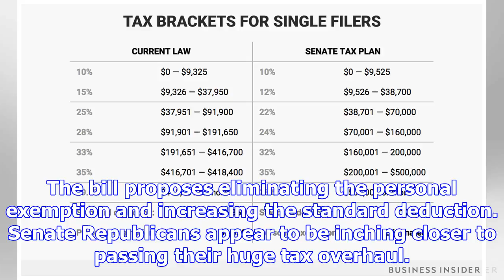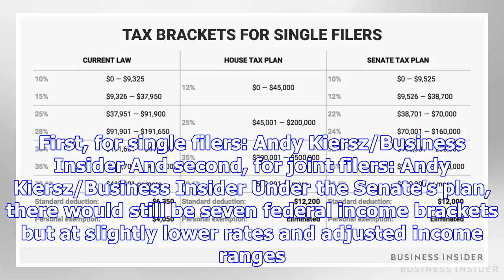How your tax bracket could change under the senate's tax plan, in 2 charts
REUTERS/Joshua Roberts Income tax brackets could change in 2018 if tax legislation is passed under P...